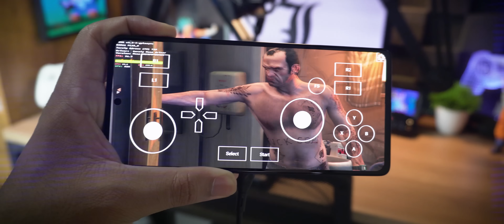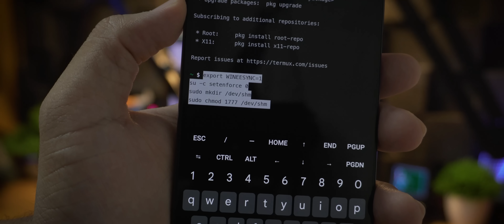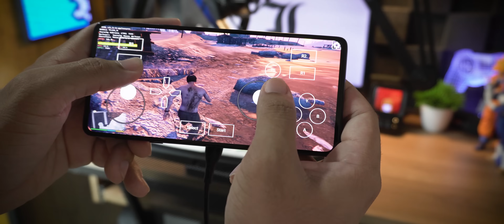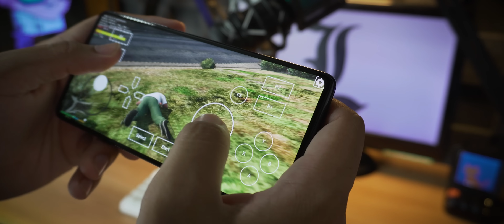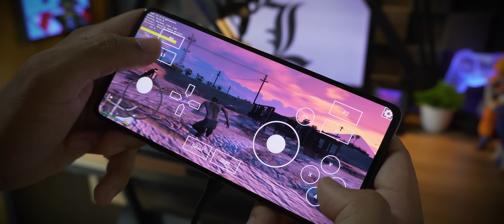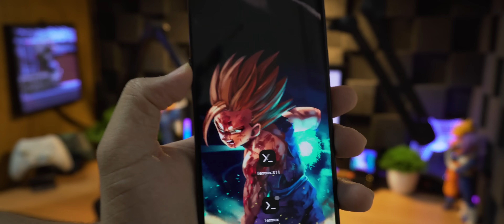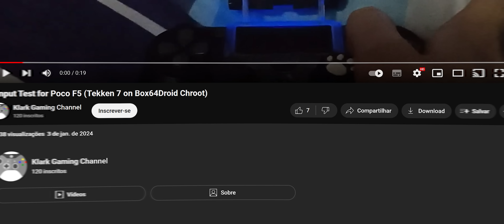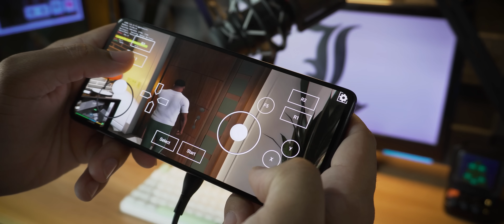ZEREI A VIDA!! GTA 5 RODANDO LISO NO CELULAR NO ULTRA TOTALMENTE OFFLINE!! A REVOLUÇÃO DA WINE ESYNC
Espero que você veja esse vídeo: @gigatongames
🔥 Comando da Esync: 🔥
export WINEESYNC=1
su -c setenforce 0
sudo mkdir /dev/shm
sudo chmod 1777 /dev/shm

⭐Junte-se ao nosso clube de membros, a partir de R$2,99  você apoia diretamente os projetos do canal, além de adquirir alguns benefícios.. Dentre eles: grupo privado para membros, acesso aos conteúdos de forma antecipada e vários outros bônus:
⭐Vai comprar no Aliexpress? Compre através do link abaixo e apoie o canal sem CUSTO adicional:

🔥Videos Importantes 🔥

🔥 GAMEPADS 🔥

🎁Gamesir X2 Pro
🎁Gamesir X2
🎁Gamesir X3
🎁Gamesir T4 Pro
🎁Gamesir G4 Pro
🎁8Bit Do Pro2
🎁Gulikit Anti-Drift

🔥 Celulares 🔥

🎁Poco F3
🎁Realme GT Neo 2
🎁Realme GT Master

🌟Celulares Gamers 🌟

🎁Poco F4 GT
🎁Black Shark 4
🎁Lenovo Legion Y90
🎁Nubia Red Magic 7
🎁Rog Phone 6
🎁Rog Phone 5S

🔥 Acessórios para Mobile 🔥

🎁Cooler FunCooler 3 Pro
🎁HUB USB 3.0 com HDMI